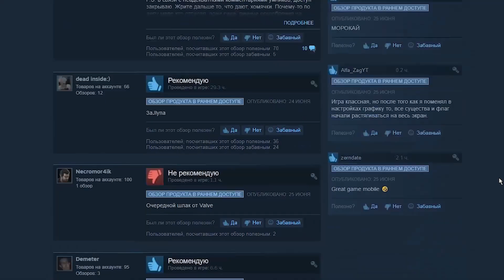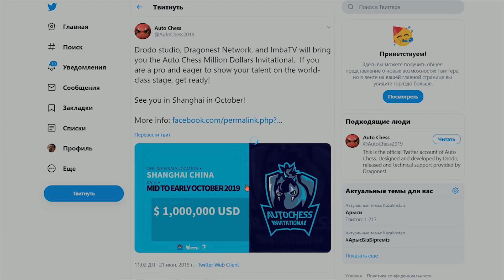Dota 2 AutoChess. Истерия по новому жанру тактических шахмат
Новый и хайповый жанр тактических шахмат покоряет мир. В гонку за прибылью и своим куском пирога пустились крупнейшие компании, ну а мы наблюдаем за развитием событий.